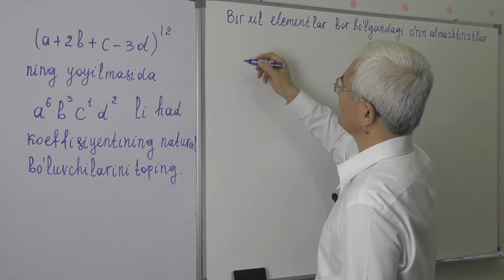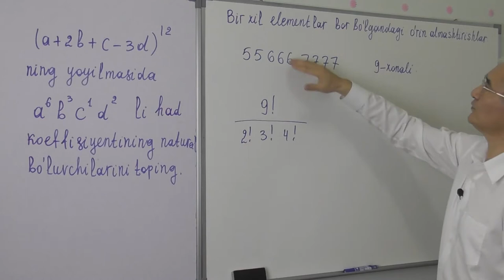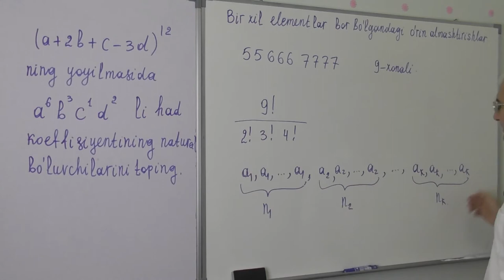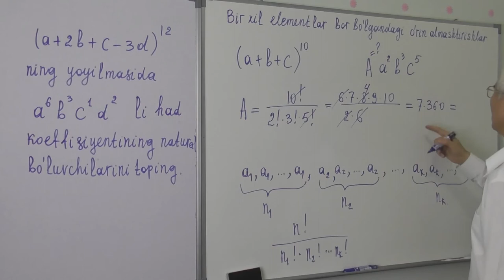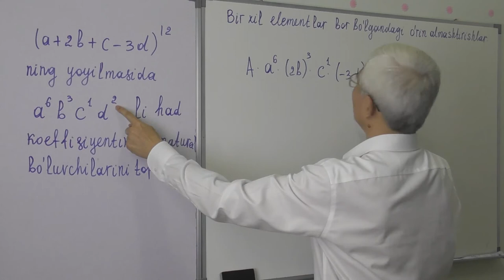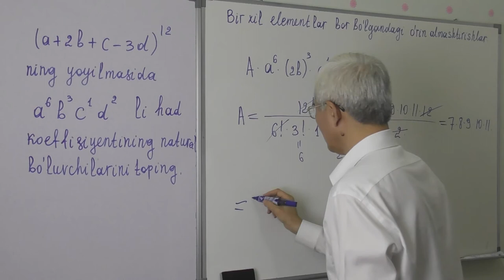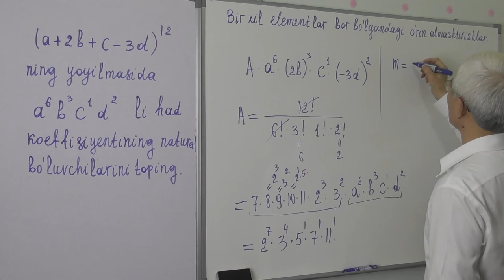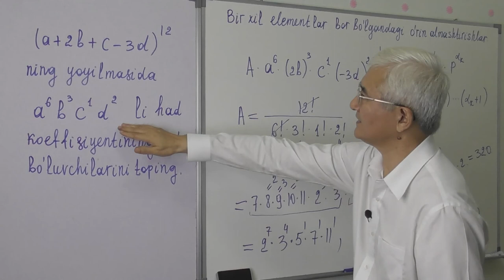15 5 Bir xil elementlar bo’lganda o’rin almashtirishlar soni